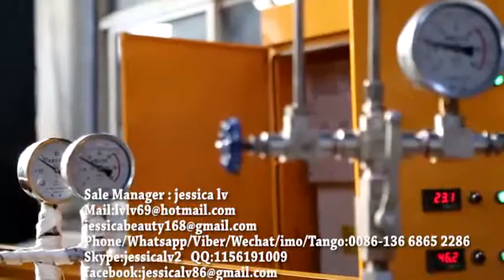PE Foam Sheet/Board Extruder Machine